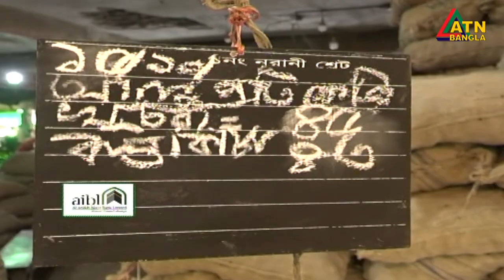বেঁধে দেয়া দামে আলু বিক্রি হচ্ছে না, দাম বেড়ে আলুর কেজি ৫৫ টাকা | ATN Bangla News